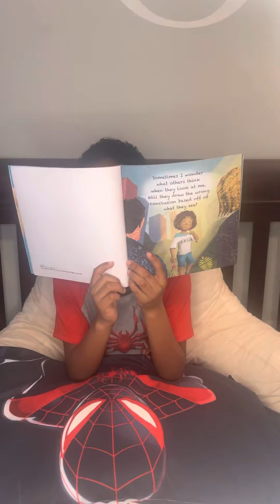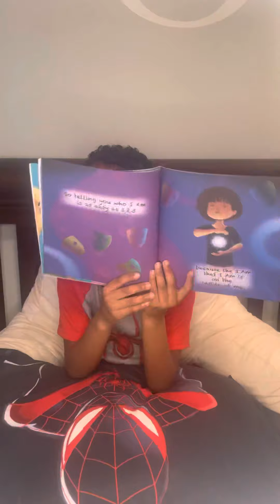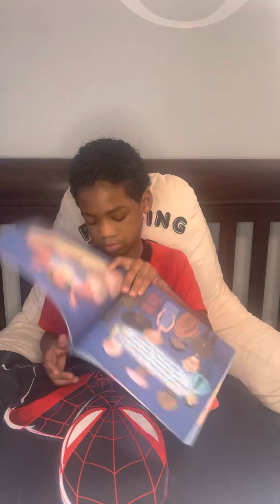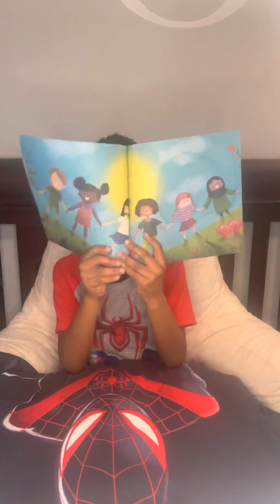I Am - Reading With O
Join O tonight after you've had dinner and grabbed your pajamas as he reads I Am!!!  I Am encourages and empowers children of every age to embrace who they are no matter their differences. O will help to show how who you are and who you will become originates from the power that's already within.